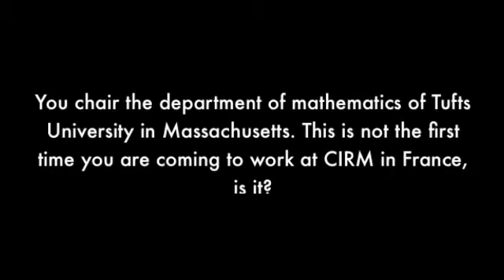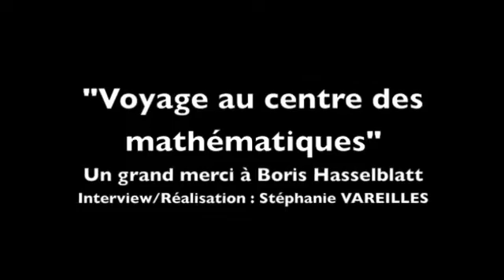Voyage au centre des mathématiques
Episode 1 - Boris HASSELBLATT

Boris HASSELBLATT is both a Professor of Mathematics and the Chair of the Mathematics Department at Tufts University. He earned his PhD from the California Institute of Technology and specializes in hyperbolic dynamics and related topics. He is an active researcher and writer, having published numerous books and articles.